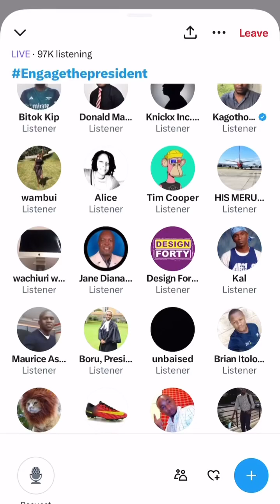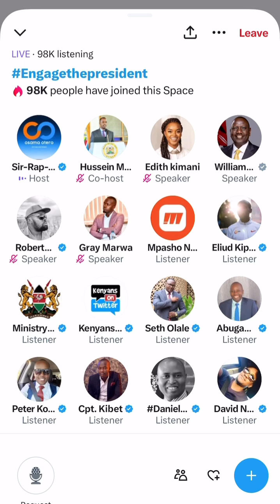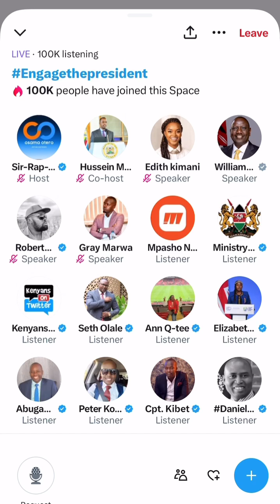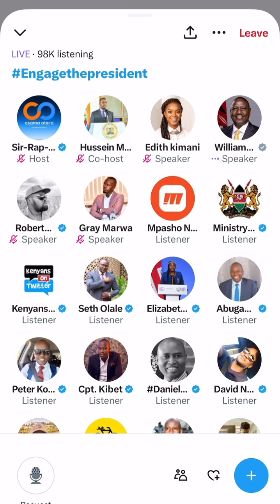Wewe Ni MUONGO SANA